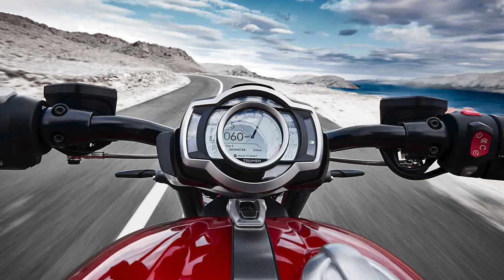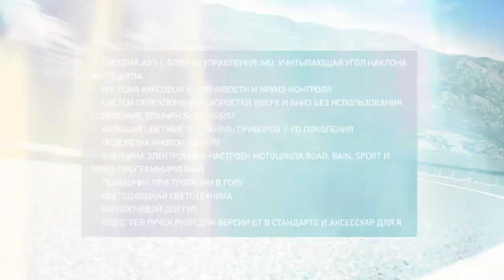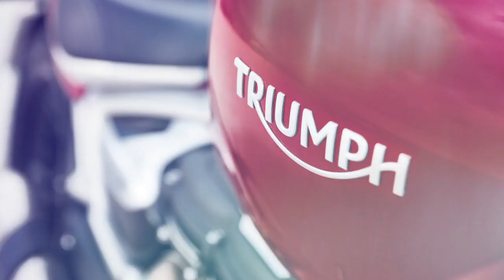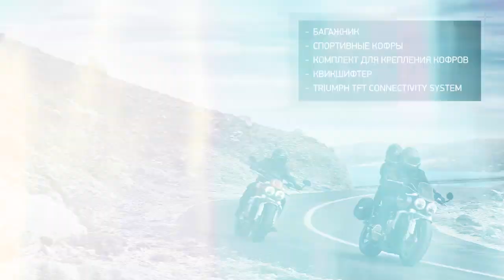Triumph Rocket 3 R и Rocket 3 GT: обзор новинки 2020 года | мотоциклы Triumph